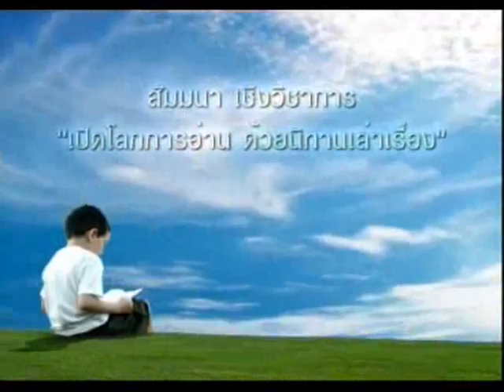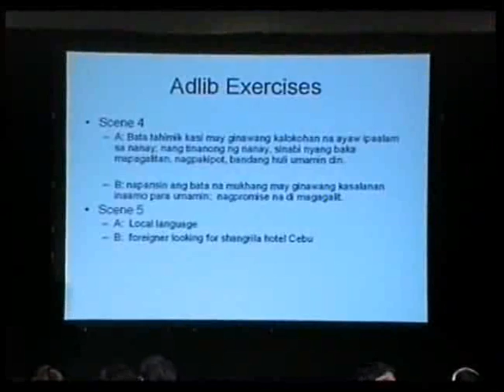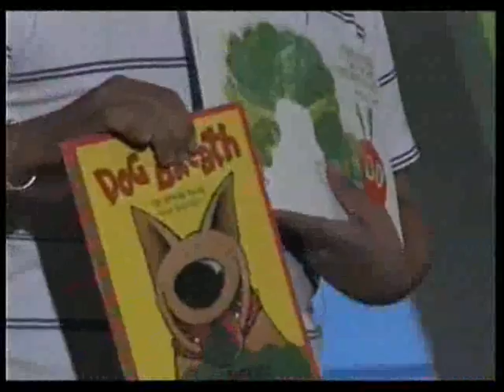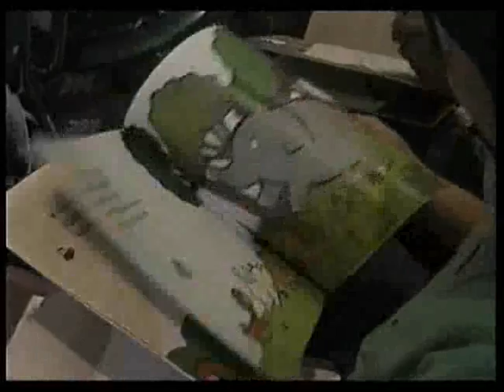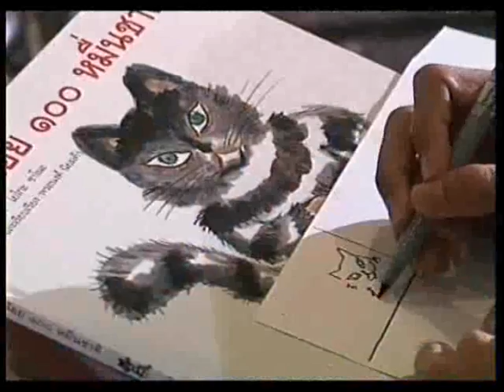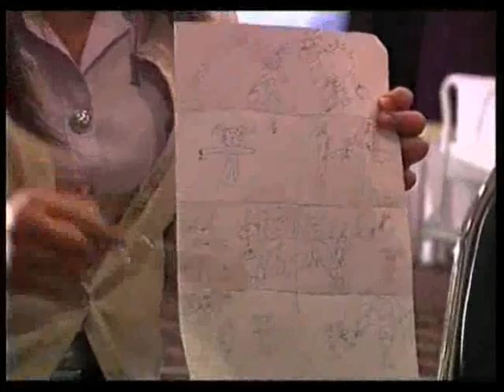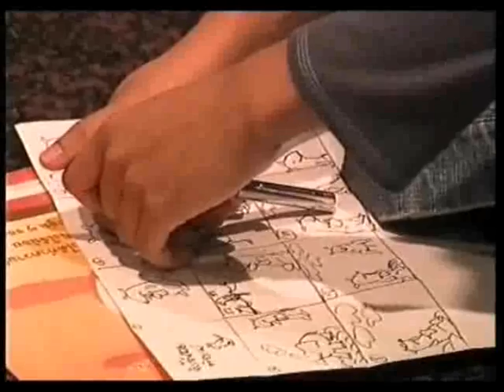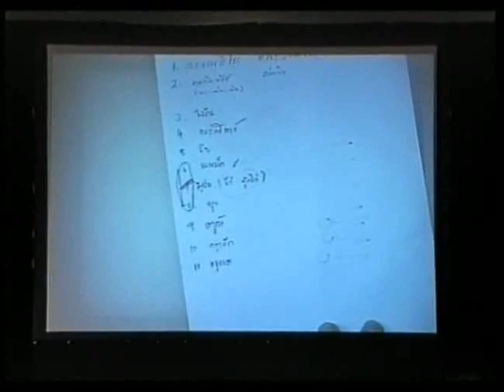ศิลปะแห่งการเล่านิทานและเทคนิคที่จำเป็น ตอนที่ 7/8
ศิลปะแห่งการเล่านิทานและเทคนิคที่จำเป็น เป็นวีดิทัศน์บันทึกการอบรมเชิงปฏิบัติการ เปิดโลกการอ่านด้วยนิทานเล่าเรื่อง  ซึ่งจัดขึ้นเพื่อส่งเสริมและสนับสนุนบุคลากรที่เกี่ยวข้องในการทำงานด้านการพัฒนาเด็กและเยาวชน อาทิ นักเขียน-นักเล่านิทาน ครู อาจารย์ บรรณารักษ์ ฯ ได้มีความรู้ ความเข้าใจในเรื่องความสำคัญของการเล่านิทานที่จะเชื่อมโยงกับนิสัยการอ่านและการเรียนรู้ โดยเชิญวิทยากรนักเล่านิทานที่มีชื่อเสียงจากต่างประเทศมาร่วมให้ความรู้ ข้อแนะนำ และเทคนิคอันเป็นประโยชน์ที่คนทำงานจะสามารถนำมาปรับใช้ในการทำกิจกรรมเล่านิทานกับเด็กได้